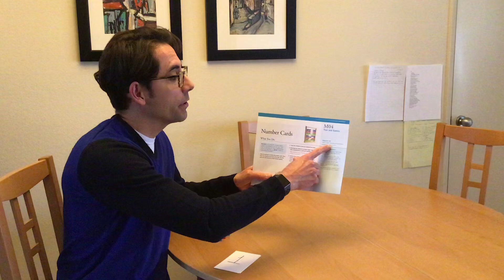Intentional Teaching Card M04 (Mathematics) - Teacher Edgar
This is a presentation of Intentional Teaching Card M04 from the Creative Curriculum, published by Teaching Strategies. This is being created and posted for the purposes of continuity of learning. Enjoy!